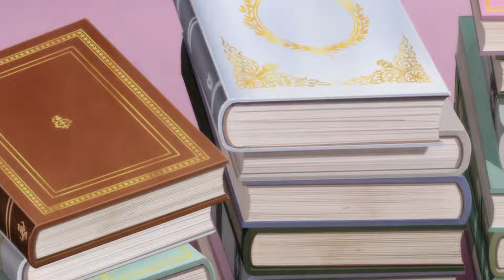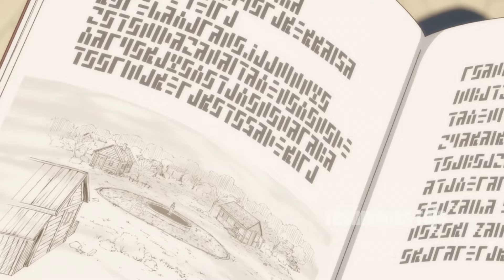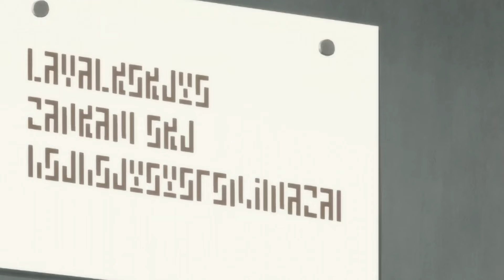🔶 TUVO QUE M0RIR PARA CUMPLIR SU DESEO DE SER LA VILLANA (1-8) | Anime Resumen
🧃 Anime: I'll Become a Villainess Who Goes Down in History / Rekishi ni Nokoru Akujo ni Naru zo

🧃 Charlemos en Twitch!